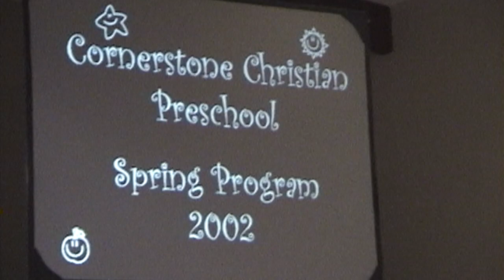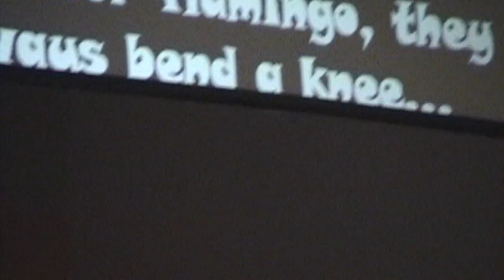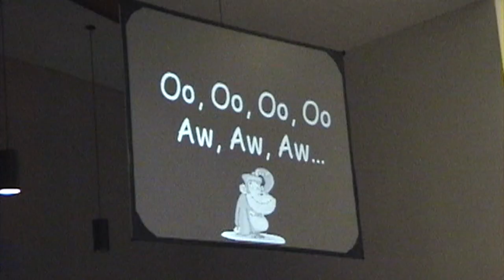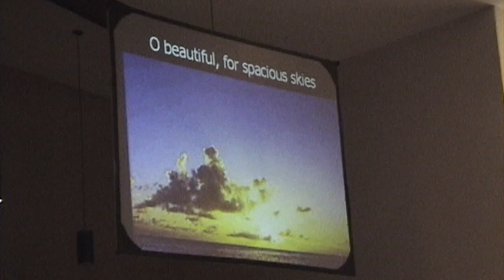Thomas 2002/04/09 Spring Program